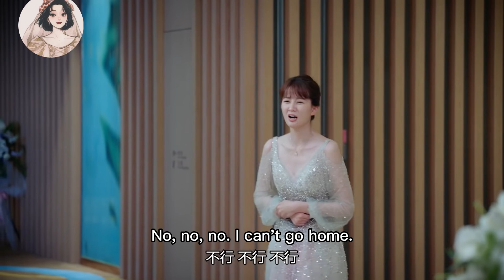灰姑娘以為男友是個窮小子，沒想到他竟是身價上億的集團繼承人！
wbnladnpy
【劇情簡介】
丁小柔是個很普通的女孩兒，偶然情況下遇到了遲信，兩人誤會連連，十分討厭彼此。萬萬沒想到，接下來卻又因為各種事情兩人總是能夠碰到。隨著接觸次數的增多，兩顆年輕的心開始越靠越近